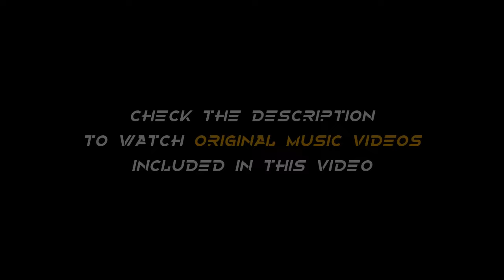Best sinhala 'Rap Hits' 2021 😈 සිංහල රැප් එක පෙළට...